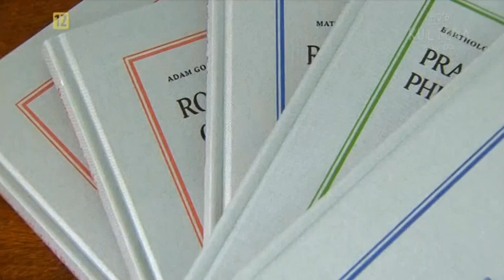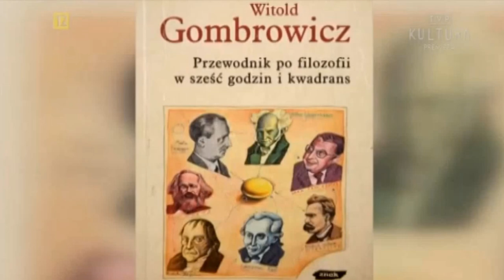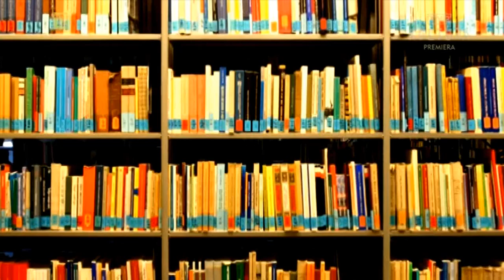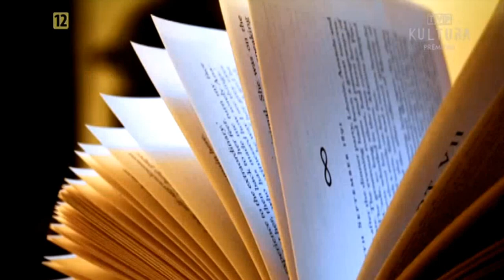Tanie Dranie. Czy Polaków stać na własną filozofię